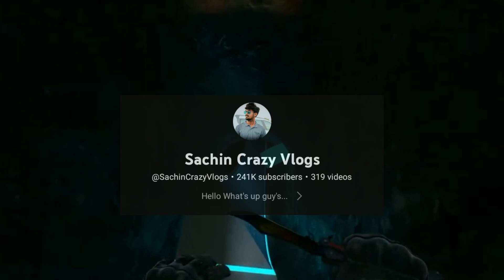Mr Indian Hacker ki Car Kon Chala Raha tha | Virender Singh nai apna Thumbnail kyu change kara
Mr Indian Hacker and Virender Singh controversy

Mr Indian Hacker nai Virender Singh ko kyu Nikala

Mr Indian Hacker vs Virender Singh

Mr Indian Hacker controversy